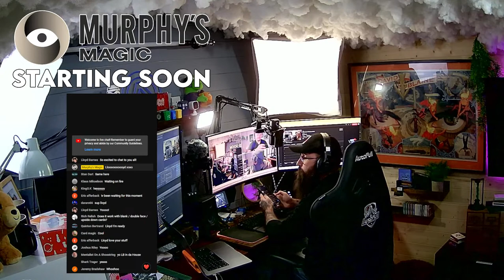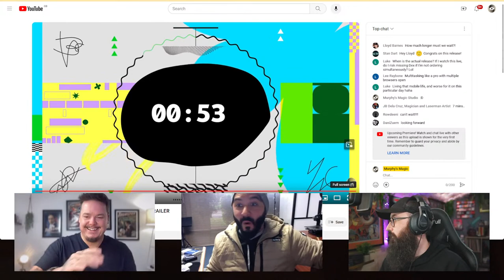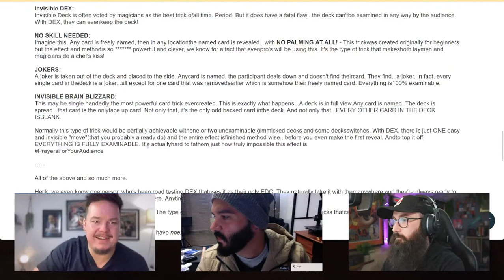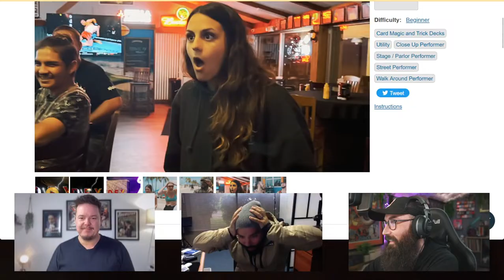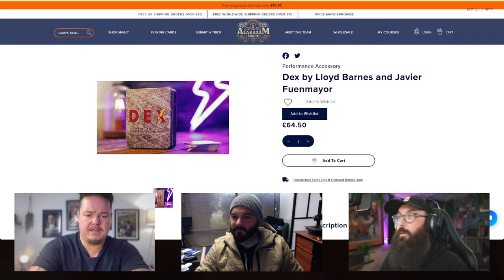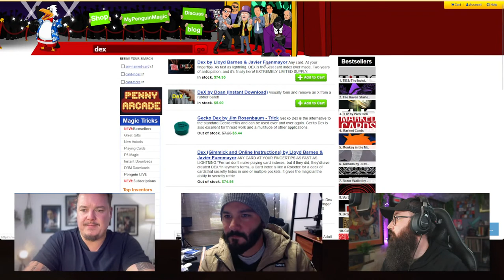DEX live Q&A with Lloyd and Javier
Join the guys for a live Q&A and chat on all things DEX.

0:00 - Welcome
10:10 - Intro
17:03 - Q&A